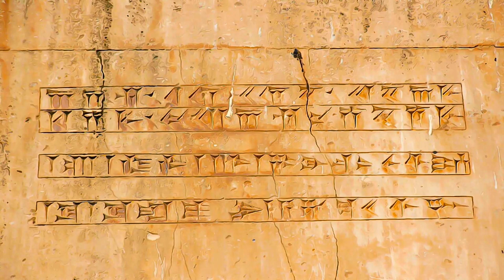Iran - Pasargadae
Pasargadae - Iran